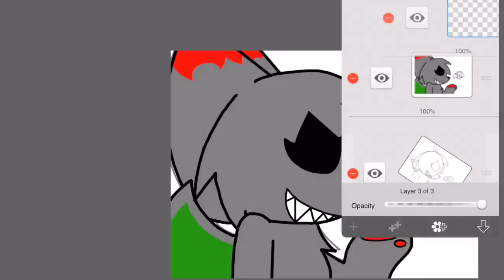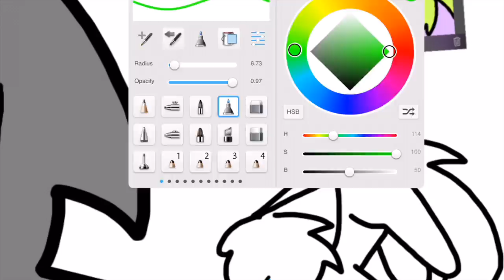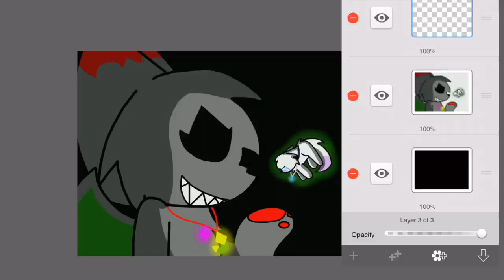You Started It- SPEEDPAINT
oh look its puberty dios.
a fusion of Ciro the blind dragon and Moona the cat. (Evdow)

A scene from Blue Moon

Song- Your Best Nightmare by Toby Fox
Characters- Asra of Kyro
I used Sketchbook X on my iPad for this.